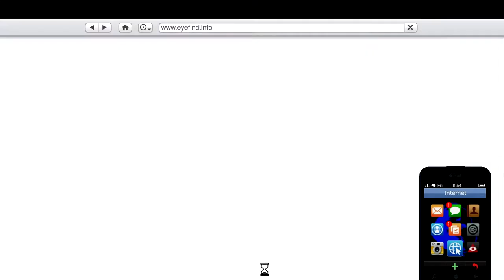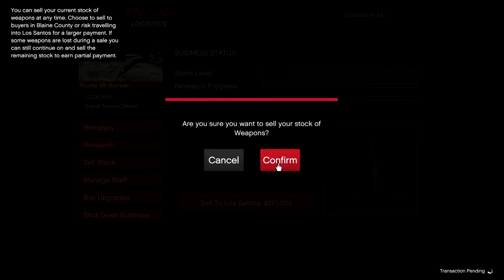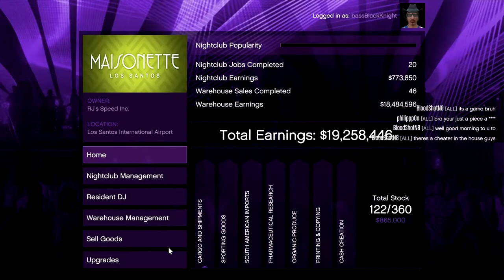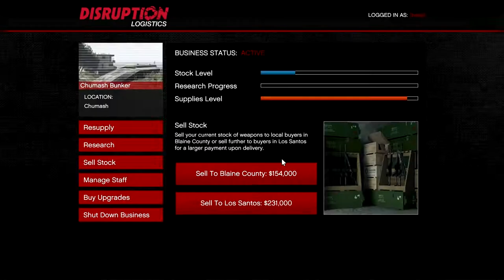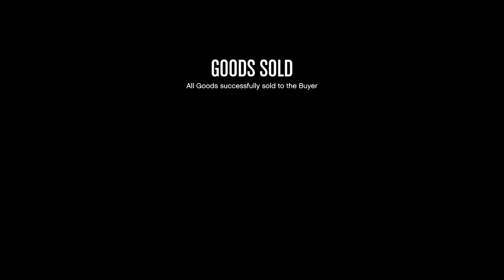The Last V8, CEO Work, and Contact Missions with the Lemonade Train: Let's Play GTA5 Online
This one starts out with a bit of cruising in the Last V8, moves on to some CEO missions, and then we have the Lemonade Train performing contact missions.